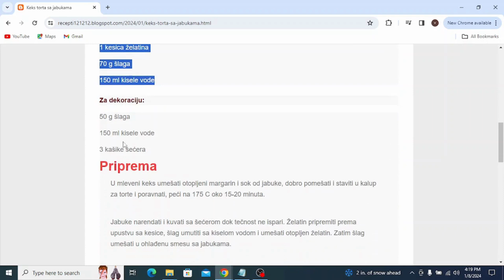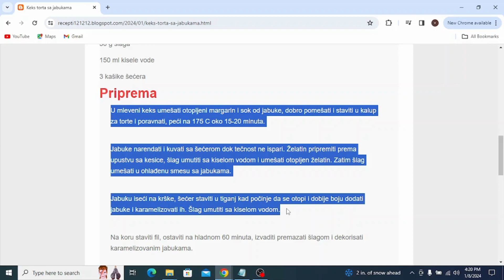Keks torta sa jabukama